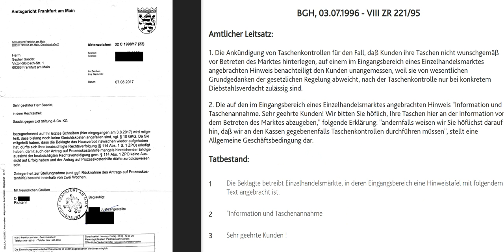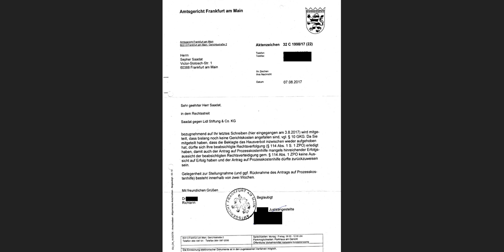LIDL !!! Muss Hausverbot zurück ziehen